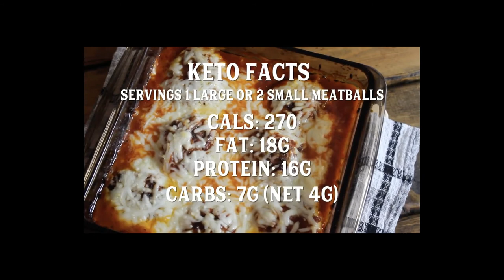Killer Keto Meatballs Recipe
Ketogenic diets can get boring pretty quickly if you don’t change it up in the kitchen and make something new once in a while. These Killer Keto Meatballs are the simple trick to get you going the right way.

I had a craving for some meatballs and hadn’t made any for a long time, so I decided to put together some new recipes to help all of you with some new ideas in the kitchen!

If you are struggling with your Keto diet, perhaps you should find out the number one mistake people are making... To find out more and get access to the best Keto program

This Killer Keto Meatballs Recipe will put you on the right track and they are darn tasty too.

HighKey Snacks Keto Food Low Carb Snack Cookies, Chocolate Chip, 3 Pack - Gluten Free & No Sugar Added, Healthy Diabetic, Paleo, Atkins Dessert Sweets, Natural Ingredient Product.

One of the best non-stick pans on the market.  10” Stone Earth Frying Pan, Professional Total Nonstick Fry Pan with 100% APEO & PFOA-Free Stone-Derived Non-Stick Coating, Bakelite Handle Cooking Pan, Open Frypan Germany, Skillet Pan Cookware.

Sweet tooth and working on Keto?

Enjoy these killer keto meatballs recipe with friends and family over any event.